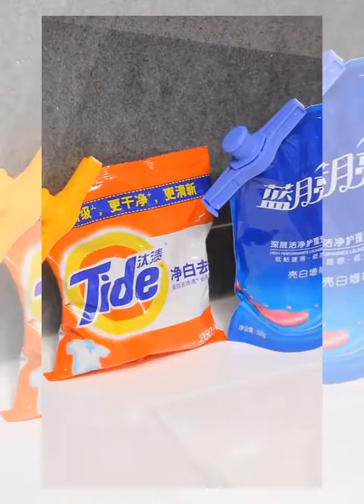الأجهزة المنزلية الذكية